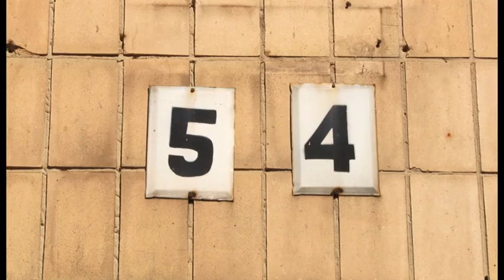Заборгували за комунальні послуги - залишитеся без субсидії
З 1 травня субсидію на літній та зимовий періоди цього та наступного року не отримають українці, у яких є двомісячна заборгованість по оплаті житлово-комунальних послуг. Про це йдеться у постанові Кабінету міністрів України.

Скільки сімей Полтавської області отримували субсидію до кінця опалювального періоду, хто мав на це право, і хто може втратити державну допомогу,  знає Костянтин Яхновський.